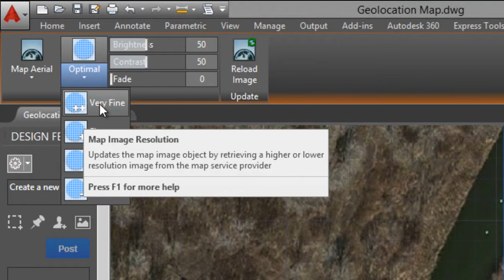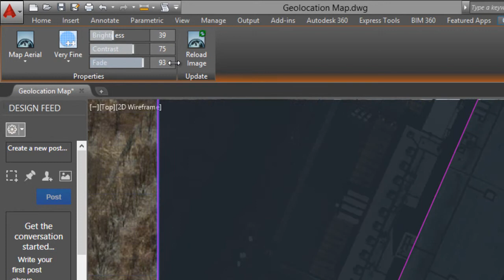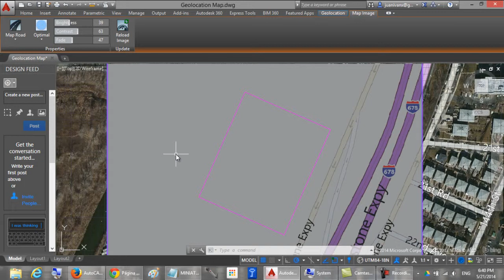Load Bing Maps High Resolution and modify bright contrast with AutoCAD 2015